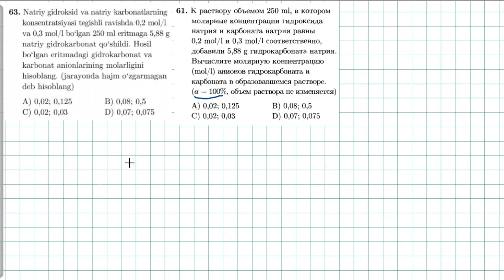Eritmalar 63-test. растворы 61-тест. | KIMYO